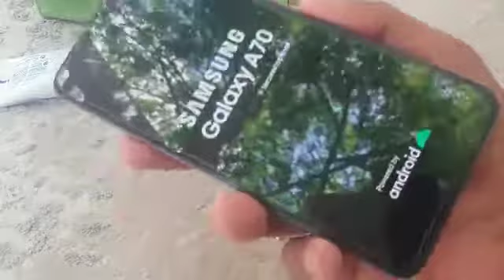How to cleaning Mobile lemon and t oothpaste| টুটপেস এবং